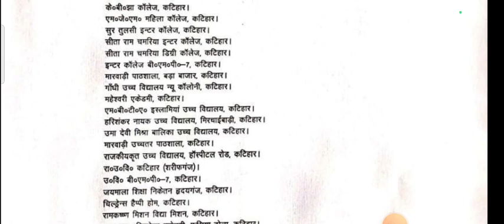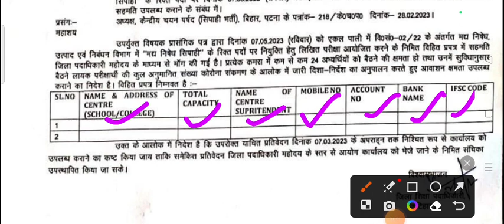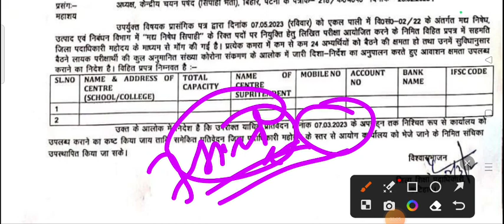bihar madhya nishedh exam date 2023 || exam kab hoga,bihar police vacancy 2023,preparation,cut off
bihar madhya nishedh exam kab hoga 2023

bihar madhya nishedh exam date 2023

bihar police new vacancy 2023, bihar prohibition

constable exam date 2023, success planet, bihar

police madhynishedh exam date 2023, bihar

madhynishedh exam kab hoga 2023, preparation, cut

off, selection process, syllabus, bihar police 2023